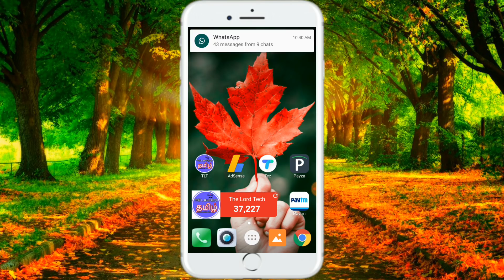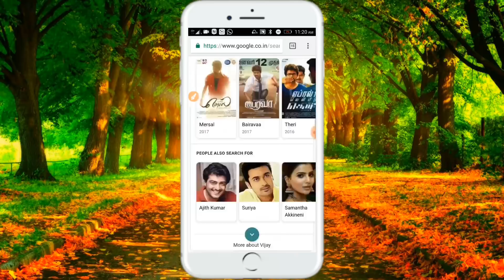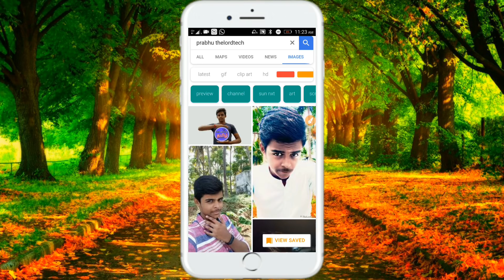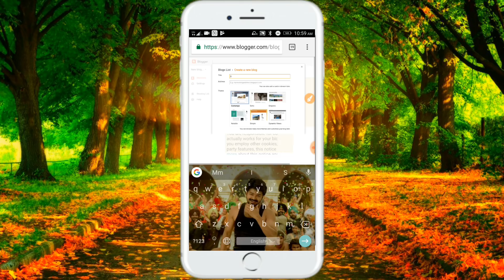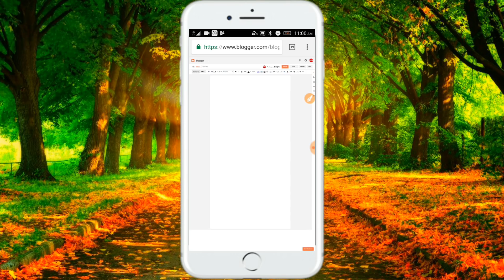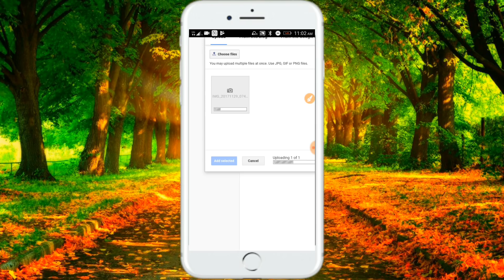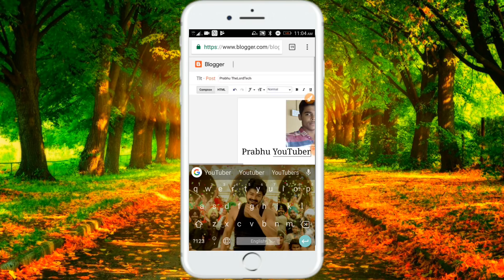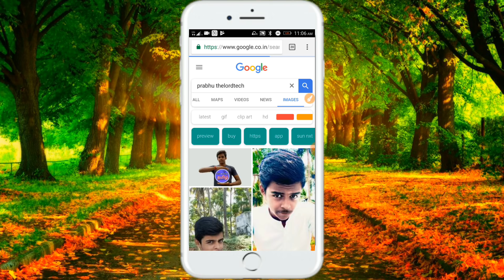How to add our photos to google search|| Full tutorial || Tamil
How to add our photos to google search
தமிழில் டெக்னாலஜி கட்போம் !!

I hope all are fine !!
today in this video ,we are going to see about

2)Click on New Post option
3) Create a Unique title for the post
4) Upload the image (as much as you wantp,it's free!)
5) write a short description below the image
6)click on PUBLISH
7)Your post will be published
8) You have to wait for 20-30 days to see the post in GOOGLE IMAGES..

My YouTube Kids :
2)Tripod :
BELOW ₹300 (Cheap and Best)
||Amazon
Above ₹500 (Best)